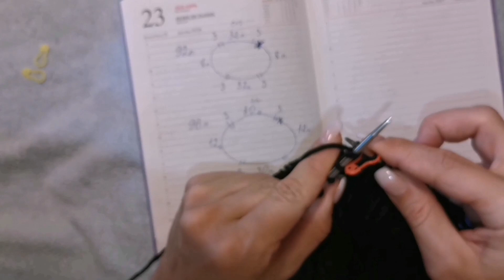Манишка Часть 1 (имитация свитера)